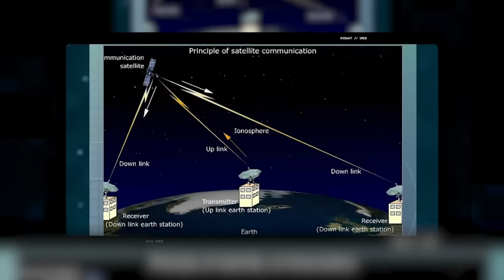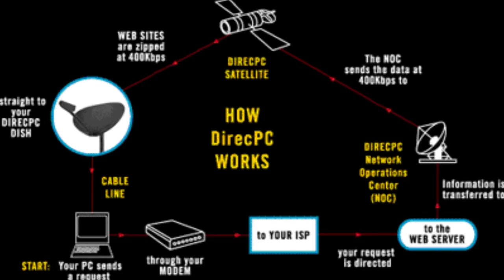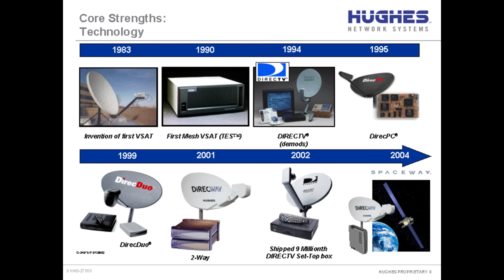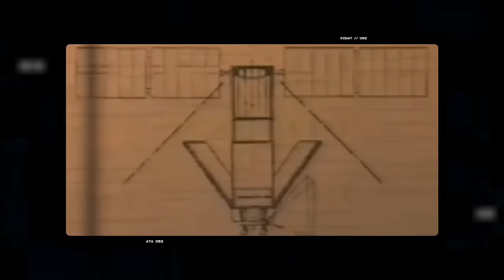The First Global Satellite Constellations - How Iridium & Globalstar Changed The World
3 decades before Starlink multiple satellite constellations were in development, constellations which would enable connectivity to anywhere on the planet. Iridium and Globalstar were the ones which succeeded in launching, but, neither were able to make back their investment and entered bankrupt. However they both emerged on the other side and were able to maintain their business without the crippling debt.